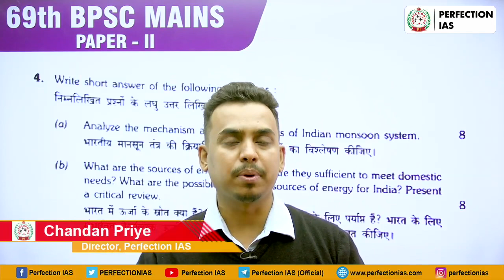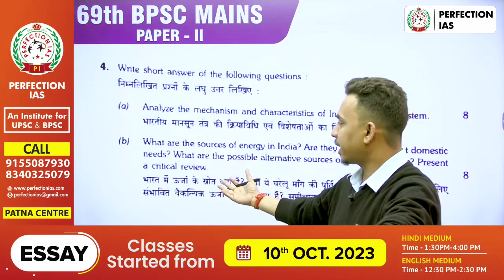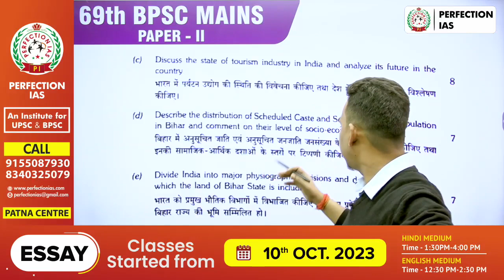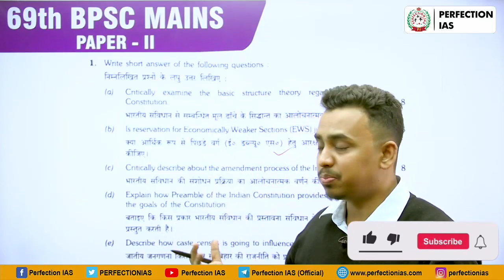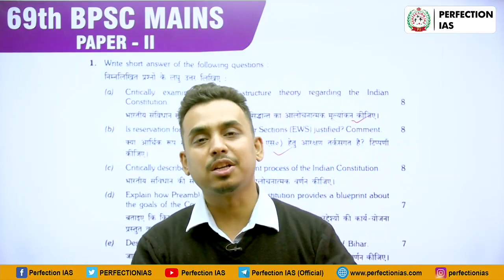69th BPSC Mains GS II Overview by Chandan Sir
69th BPSC Mains GS II Overview by Chandan Sir

Welcome
In this video Chandan Sir will tell you how classroom notes are important for BPSC Exam

📚 Boost your preparation for BPSC with our comprehensive and reliable content!
From basic to advanced levels, our content covers every subject in-depth.

👉 Start your command over each subject now!

📚 Join the BPSC Mains Foundation Batch at Perfection IAS!
📅 Starting on January 31st, 2024
🕦 Batch Times:
  - Hindi Medium: 04:00 PM to 07:00 PM
  - English Medium: 04:00 PM to 07:00 PM

👉 For more details, visit Perfection IAS
       or

Enhance Your BPSC Preparation with the Perfection IAS Program!

👉 Looking to crack the BPSC exam? The Perfection IAS program is here to help you!

👉 Avail the free answer writing practice that focuses on building a strong foundation.

👉 Follow our 50-day planner, which includes approximately 100 practice questions.
Join our Telegram group for daily discussions and expert guidance

बीपीएससी मेंस एग्जाम की तैयारी के लिए महत्वपूर्ण सामग्री जो निश्चित रूप से बीपीएससी मुख्य परीक्षा में मदद कर करेगी।

✅निशुल्क उत्तर लेखन प्रोग्राम
✅69वीं बीपीएससी मुख्य परीक्षा
✅Day 1 - 30 तक का संग्रह
✅इतिहास,कला और संस्कृति,भारतीय राजनीति, विज्ञान और प्रौद्योगिकी
इन तीन खंड को पूरा किया गया है।
✅सभी स्टूडेंट इसे डाउनलोड करें और सारे उत्तर को पढ़े और उत्तर लेखन अभ्यास करें।
✅50 Days Planner बिल्कुल निशुल्क है आप इससे बीपीएससी मुख्य परीक्षा की तैयारी कर सकते हैं।
✅50 Days Planner
✅Free Answer Writing Programme
✅Day 1 to 30 Compiled
History and Art & Culture,Indian Polity, Science and Technology
✅These three sections are completed
✅Students are expected to write the Answers and read the model answers
✅These are for Bpsc Mains Exam Preparation
✅Share this to needy Students

1.BPSC MAINS ANSWER WRITING
2. BPSC 69 MAINS ANSWER WRITING